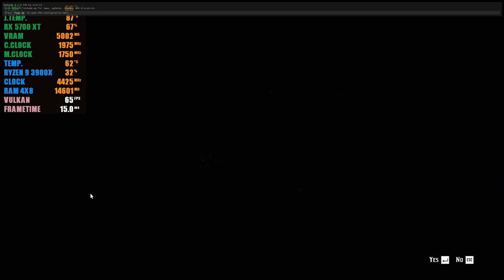⁴ᴷ⁶⁰RDR2! - (PC) Ultra/High Ryzen 9 3900x - RX 5700 XT 8GB (1440p / 1080p)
RED DEAD REDEMPTION II - PC 4K gameplay on MAX ULTRA settings!
Free roam map exploring gunslinger gameplay WILD WEST .